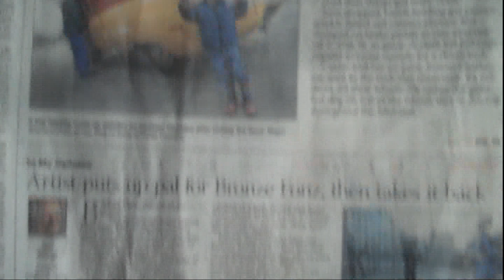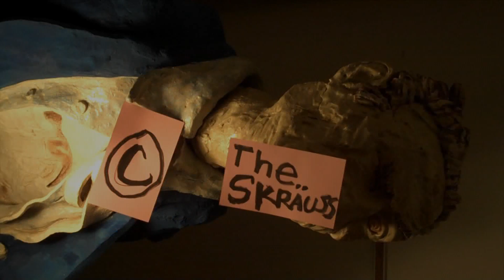Milwaukee's Uncanny convention disrupting Creative Scene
Skrauss Speaks, You Listen: episode 42: Milwaukee, way better than the coasts, but understaffed.Milwaukee artists seem to be just a little bit off.  We're not quite what's considered standard, and it holds us back.  New York and L.A. have dozens of artists who are all clones of the standard conventions, and they do it well.  Milwaukee should stand and proudly do it our own way!  "Good," in art simply rates how well you adhere to convention.  Why do we mimic the media imported from the coasts?

We should stop.  Gordon Gano and the Violent Femmes not only made it big, but they altered the course of music by disregarding conventions.  Ryan Plato, local film writer does this habitually.  His award winning film, "The Violinist" defies expectation by shifting genres half way through the film, and then shifts genres again in the last 2 minutes of the film.  The story ends and leaves us dangling.  And it's brilliant.  Viva Milwaukee!